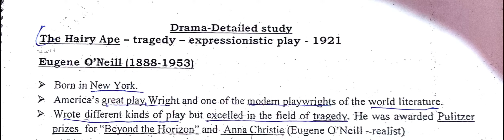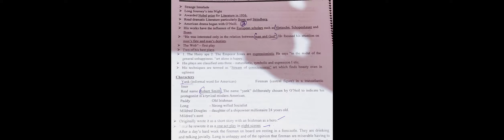The Hairy Ape by Eugene O'Neill PGTRB UNIT 6